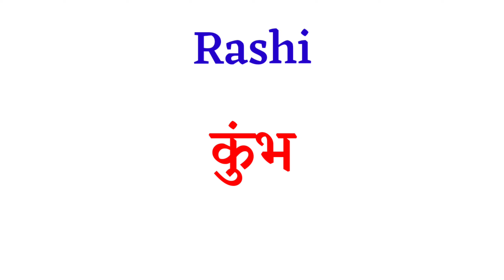Sunny naam ka arth | Sunny naam ka matlab | Sunny naam ka hindi meaning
1 :- Sunny naam ka matlab

2 :- Sunny naam ka arth

3 :- Sunny naam ka meaning